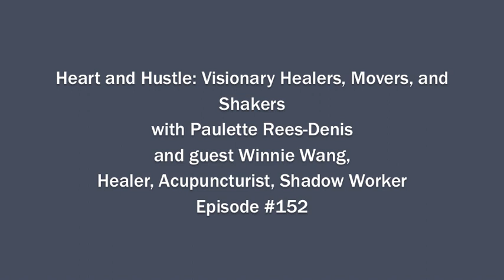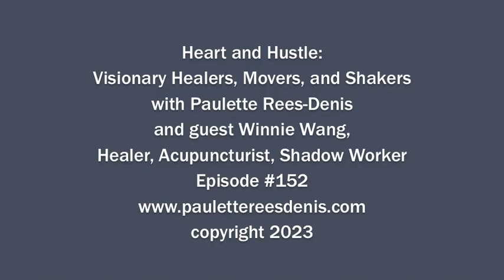Heart and Hustle with guest healer and shadow worker, Winnie Wang, #152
Heart and Hustle: Visionary Healers, Movers, and Shakers,
with your host and transformational coach, Paulette Rees-Denis
with today's guest , healer and shadow worker, Winnie Wang, Episode #152